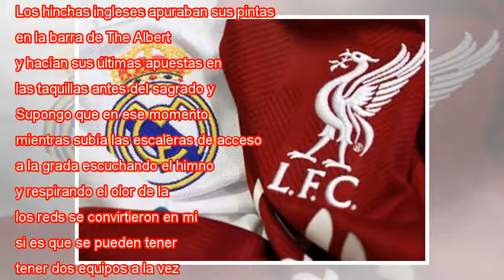La ilusión del sueño final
Réplica gigante de la copa de la Champions en el centro de Kiev. VALENTYN OGIRENKO REUTERS Seducido por el encanto del viejo Anfield, volví a casa con una camiseta de Kenny Dalglish tras un Liverpool-Aston Villa, en unos días en los que Xabi Alonso y...